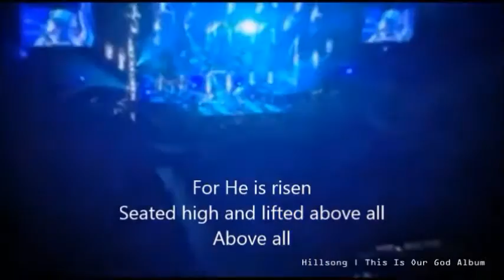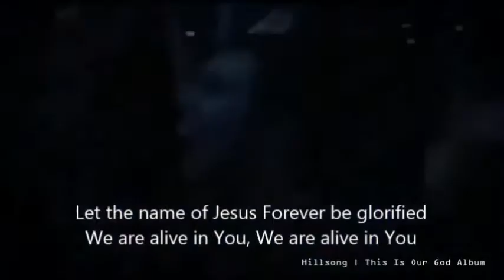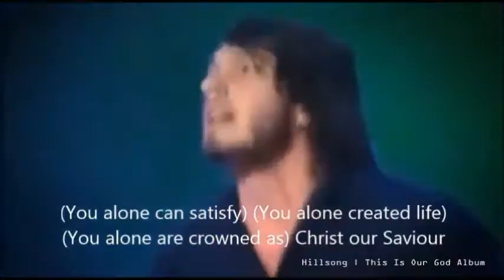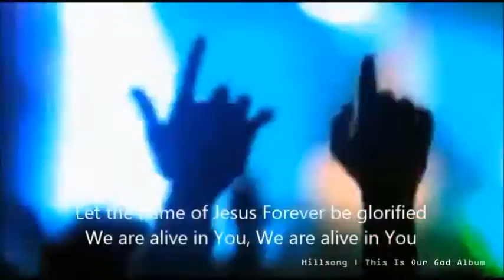Alive In You - Hillsong Live Worship (This Is Our God Album 2009)w/ Lyrics/Subtitles